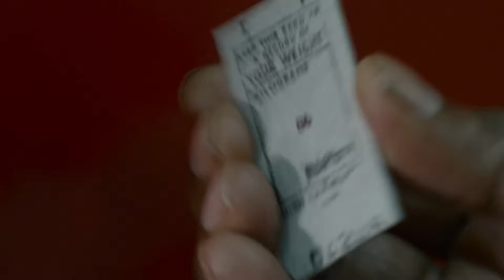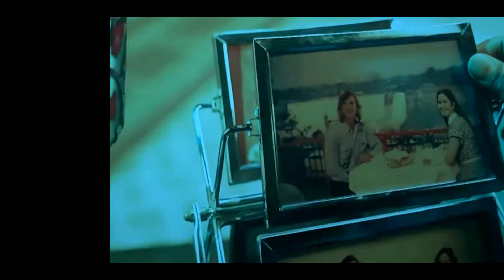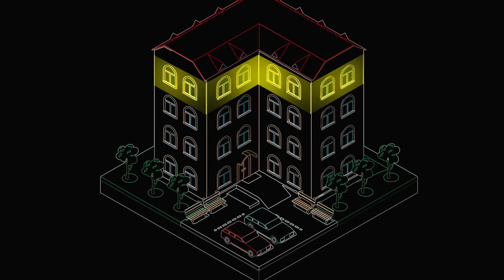Merry Christmas Ending Explained 🔥Movie Mystery Explained❗Merry Christmas | Vijay Sethupathi | DFall